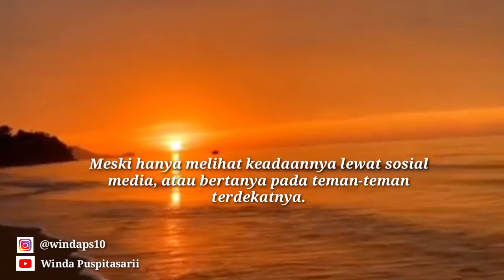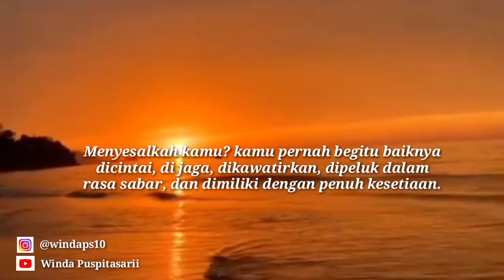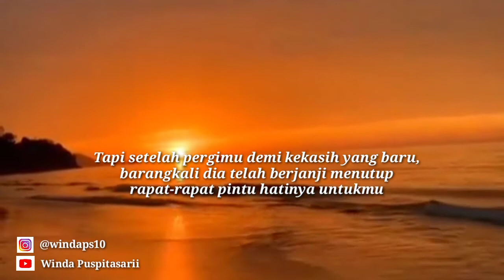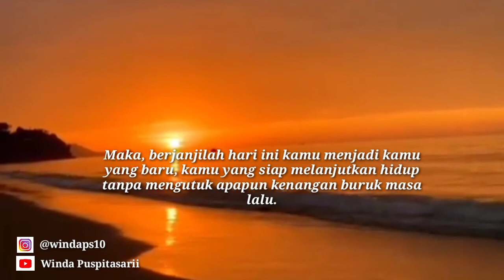(Musikalisasi Puisi Winda) - INGATAN YANG MENYAKITKAN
Judul: Ingatan Yang Menyakitkan
Penulis: Penakecil.id
Suara: Winda Ps
Editor: Winda Ps

Like, komen, share, subscrib, dan bunyikan loncengnya ya. ❣️

Cek playlist untuk melihat berbagai video menarik lainnya. ❤️